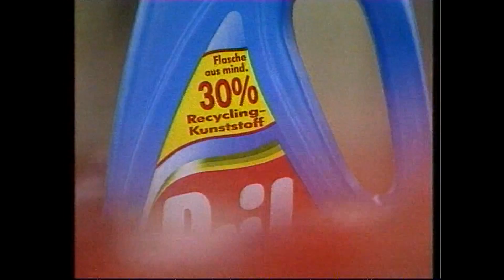Les aventures du Professeur Cyclus - Le recyclage des bouteilles plastique en PEHD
Comment sont recyclées les bouteilles en plastique PEHD